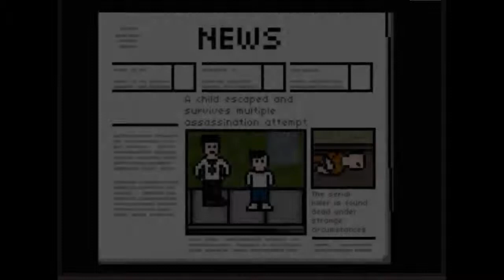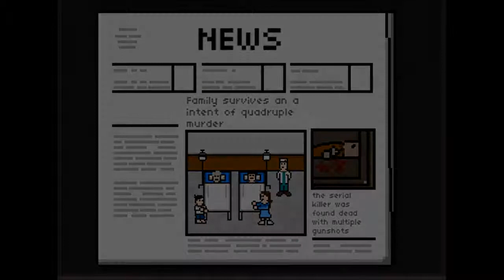That Guy | Final Episode! + Endings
Hope you guys enjoy this mini series, I might go back to uploading some new episodes of Underhell or Minerva, but we'll see.

Artist: BITPARTY
Track: Do It